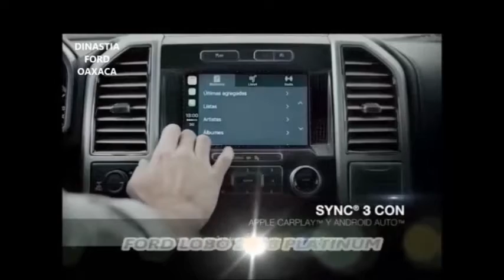Deportivo Tecamac 2018 En medio Programa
EN MEDIO PROGRAMA DESDE EL DEPORTIVO TECAMAC ESTADO DE MÉXICO
vídeos y Fotos en páginas y grupos del nuestro Programa
Fb/Amigos que les gusta Máxima Velocidad TVMX
Fb/Federico Angel González Merlo
Fb/Amigos que les gusta Máxima Velocidad Tv
extreme car show 22 de febrero tunning spl Tv
extreme car show 22 de febrero tunning spl
Categoría
Entretenimiento